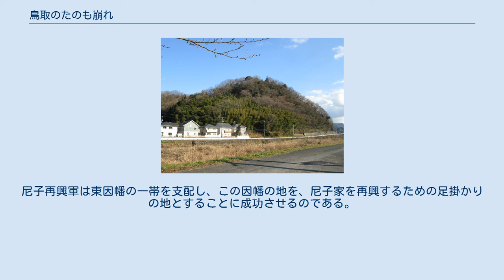鳥取のたのも崩れ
鳥取のたのも崩れ（とっとりのたのもくずれ）は、天正元年8月1日（1573年8月28日）に山中幸盛ら率いる尼子再興軍と、毛利方の国人・武田高信が率いる軍との間に起こった戦いである。
戦いのあった場所が鳥取（因幡国邑美郡鳥取郷。）であり、戦いのあった日が旧暦の8月1日（八朔）であったことから、鳥取のたのも崩れ（鳥取の田の実崩れ）と呼ばれる。
 元亀3年3月から4月（1572年2月から3月）、出雲国における尼子家再興活動（第一回尼子家再興）に失敗した山中幸盛は、毛利軍に捕らわれ尾高城に幽閉されるも脱出する。
そして、再び尼子家の再興を図るため但馬の地に潜伏し、尼子旧臣らを招集して出雲の地への進攻をうかがっていた。
 天正元年（1573年）初頭、幸盛ら尼子再興軍は、但馬国から因幡国へ攻め込み桐山城を奪取すると、ここを拠点として各地で転戦しつつ勝利を収め勢力を拡大する。
幸盛ら尼子再興軍は、この因幡の地を足がかりとして西進し、出雲国を目指したものと思われる。
 このとき、因幡国の実質的な支配者は鳥取城の城主・武田高信であった。
高信は永禄6年（1563年）に当時の因幡の領主・山名豊数と争い勝利をおさめると、毛利氏と連携を取りつつ因幡の地で勢力を拡大してきた人物である。
 高信は、幸盛ら尼子再興軍が勢力を西へ伸ばし、鳥取城にほど近い甑山城（こしきやまじょう）に拠点を移したことを知ると、尼子再興軍の討伐を決定する。
同年8月1日（1573年8月28日）、高信は、鳥取城から兵500騎あまりを率いて尼子再興軍の居城・甑山城へ進軍する。
 高信軍の進攻に対し、幸盛ら尼子再興軍は甑山城へ籠城する作戦を採る。
一方の高信軍は、この城に籠もる尼子再興軍に対し、比較的防御の薄い城の西方より攻め上り、力攻めによる城の攻略を行った。
 城攻めを開始した高信軍であったが、堀近くまで上ったところで高信軍を待ち構えていた尼子再興軍に、弓矢・鉄砲・大石による一斉攻撃を受ける。
 この攻撃により高信軍は総崩れとなり、 このまま戦いを続けるのは難しいと判断した高信は、城攻めを中止し兵の撤退を開始する。
 ところが、城下には秋里左馬充の軍が在陣し、高信軍は撤退することができない状態となっていた。
左馬充は、戦いの前から幸盛に高信軍の退路を塞ぐよう指示を受けていたのである。
 高信軍はこの秋里軍と交戦するも、150騎から160騎を城内から引き連れた幸盛の兵により背後を強襲される。
これにより高信軍は幸盛と秋里の兵により挟撃され、甚大な被害を出して鳥取城へと敗走することとなった。
 この戦いによる高信軍の被害は、甑山城から鳥取城までの1里にわたって死体が道にあふれ、足の踏み場がなくなるほどであったという。
そのため高信は、以後、その勢力を大きく減衰させることとなる。
 一方の幸盛ら尼子再興軍は、因幡の実質的な領主である高信に勝利したことにより、この地での威勢を高め、勢力を大きく拡大させていくこととなる。
 そして同年9月下旬には、幸盛ら尼子再興軍は、高信の居城・鳥取城を攻略する（尼子再興軍による鳥取城の戦い）。
尼子再興軍は東因幡の一帯を支配し、この因幡の地を、尼子家を再興するための足掛かりの地とすることに成功させるのである。